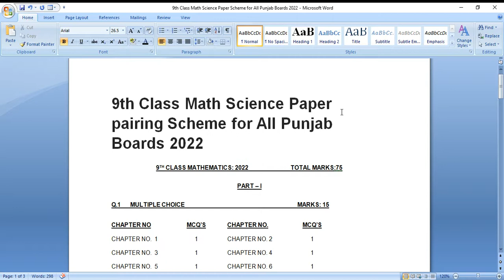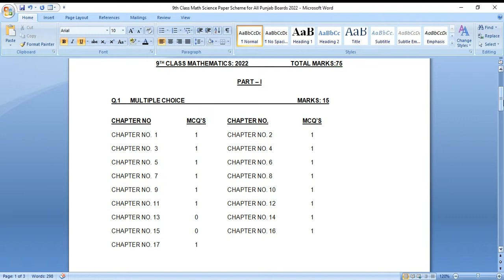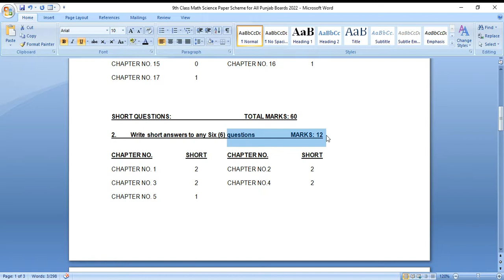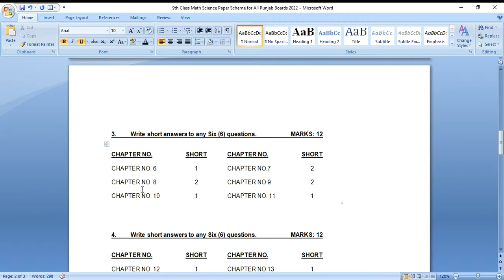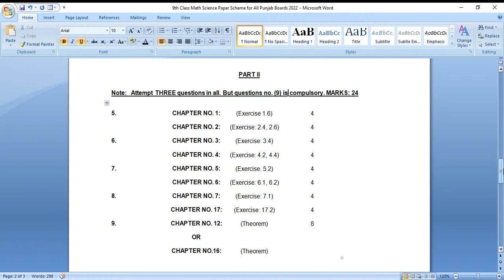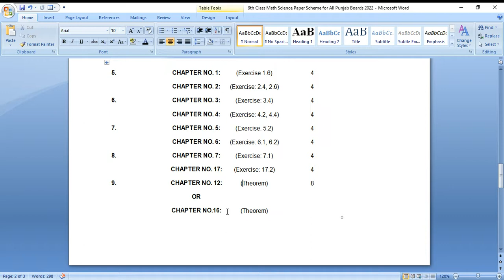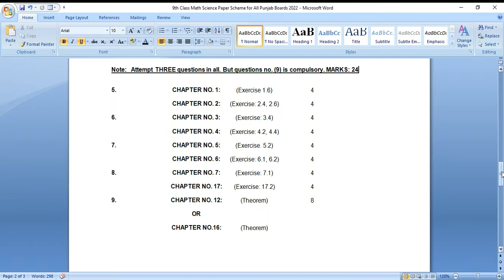9th Class Math Pairing Scheme 2022 - Math Scheme 9th Class 2022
9th Class Math Pairing Scheme 2022 - Math Scheme 9th Class 2022
9th Class Math Important Definitions
9th class math most important definitions 2022
9 class math guess paper 2022,
9th class math guess paper 2022,
9th class math guess paper 2020,
9th math guess paper 2022,
9 class math guess paper 2022,
9th class math guess,
math class 9 guess paper 2022,